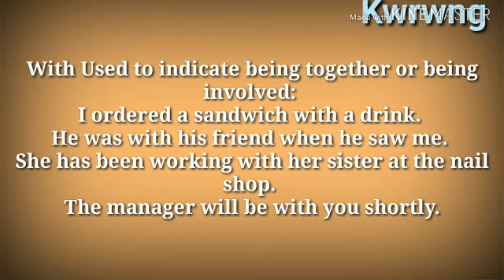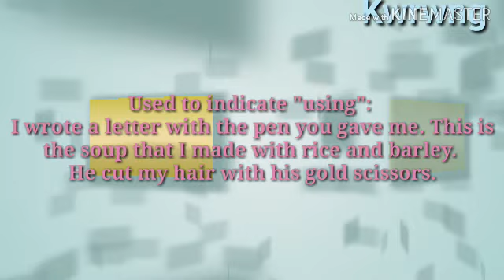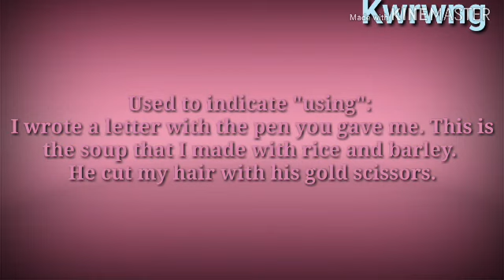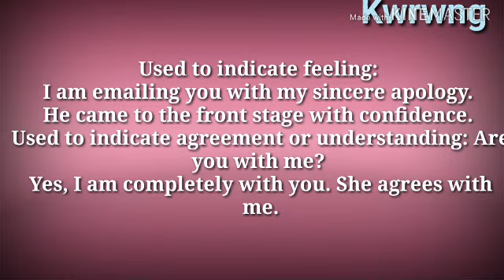Doubt clear of " With" preposition in Kokborok.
Rwng Pirma Study Home.